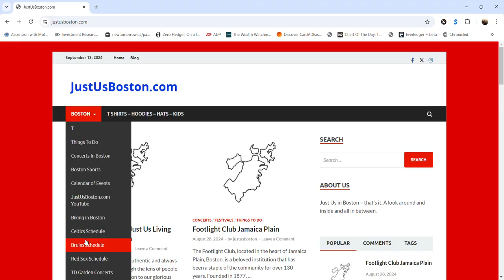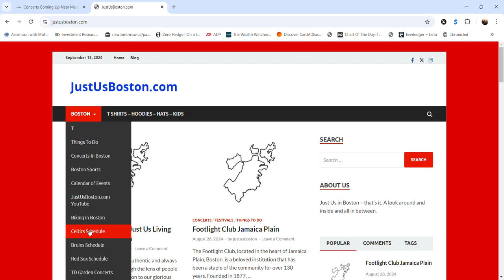Boston Bruins Schedule - Games - TD Garden Seating Map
Check out the Boston Bruins schedule, games, and TD Garden seating map in this video! If you're a hockey fan, this is a must-watch to plan your next game day experience.